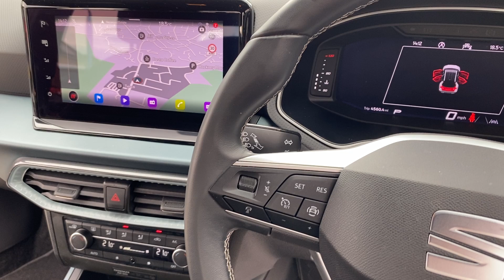2024 SEAT Arona Xperience Lux - Top of the range Under 12 Months old- 4,560 Mls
SMC County Garage SEAT/Cupra are a family owned dealership in South Devon (Postcode TQ123BN)
Our Aftersales Department is ready to look after your SEAT or Cupra whether it's for routine maintenance, MOT or an unexpected mishap.
We offer courtesy vehicles, local collection and fixed time appointments.

We're available:
SMC County Garage SEAT
Postcode: TQ123BN